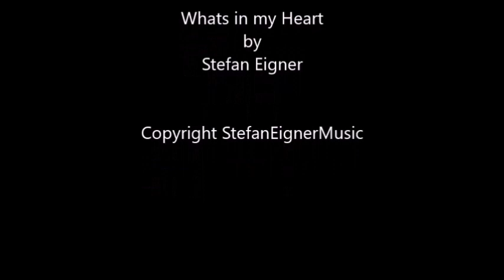Stefan Eigner - Whats in my Heart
Copyright Stefan Eigner Music